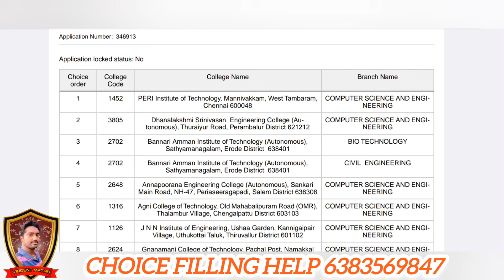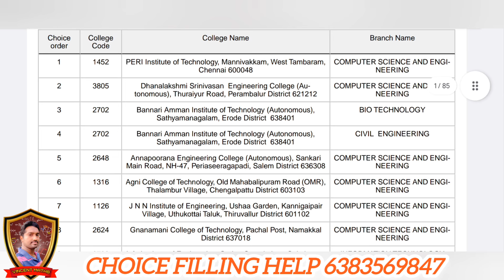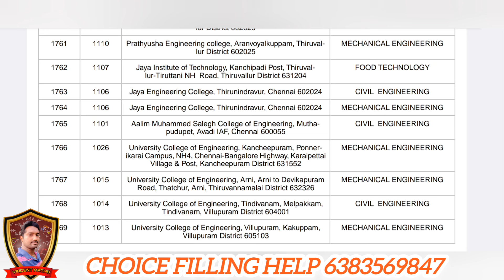TNEA Counselling 2024|Choice Filling Full Demo|Maximum and Minimum Choice list|Vincent Maths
Choice filling demo video|Engineering counselling full choice filling demo video|2024|How to put choice filling for engineering counselling?|
for choice filling help
for karpagam University admission help